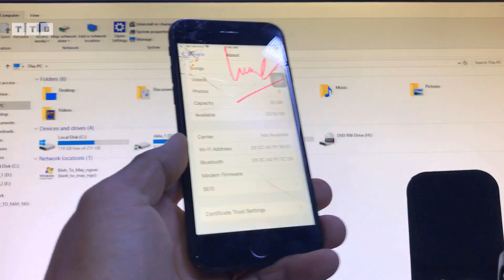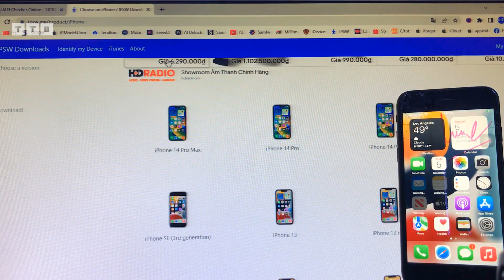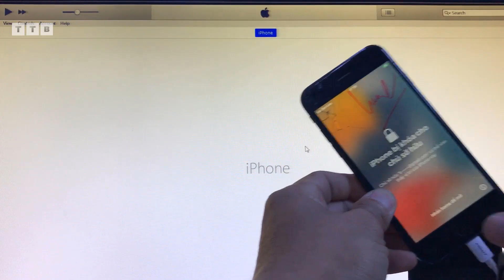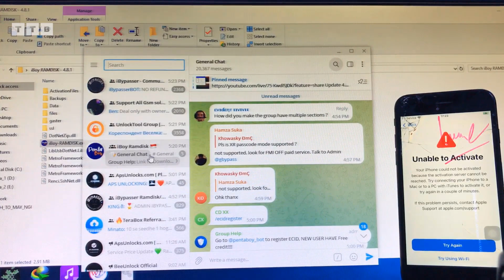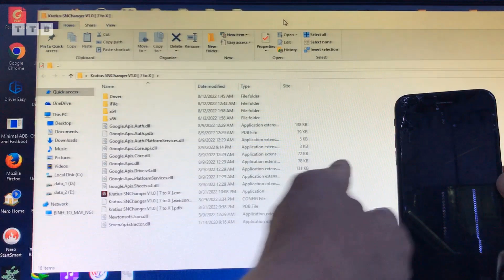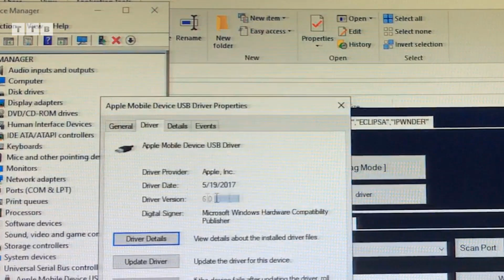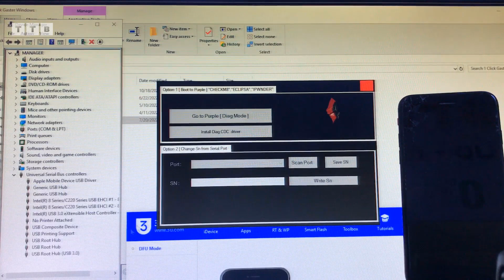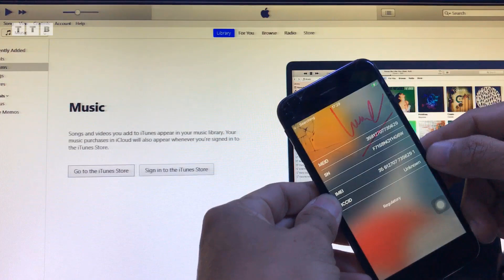How to Restore Original Serial Number | Bypass iCloud iOS 15, 16 | By Tool FREE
Hướng dẫn Cách Khôi Phục về lại Số IMEI và số SERIAL ban đầu của iPhone trên Windows | Bypass không giới hạn | Bypass iCloud PASSCODE/HELLO iOS 14,15,16 | PwnDFU GASTER | Boot Ramdisk DONE | mật khẩu/không khả dụng | khóa cho Chủ Sở Hữu | Bypass không cần đổi Serial